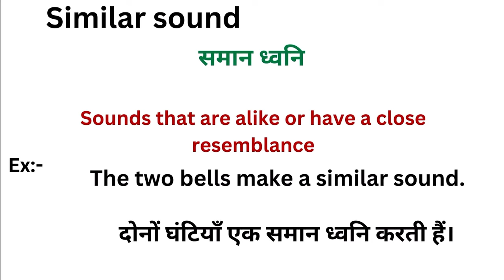Similar sound meaning in hindi | Similar sound ka matlab kya hota hai | Word meaning